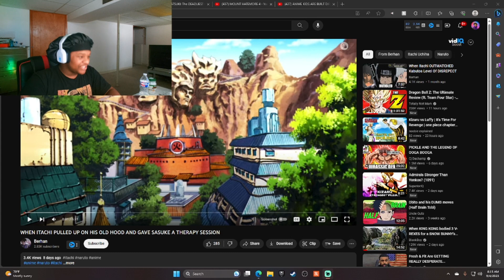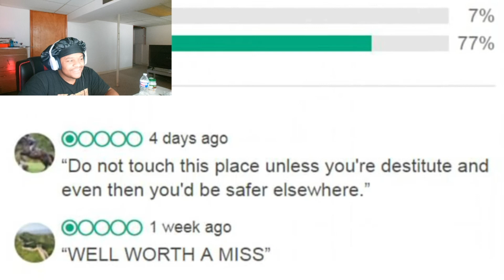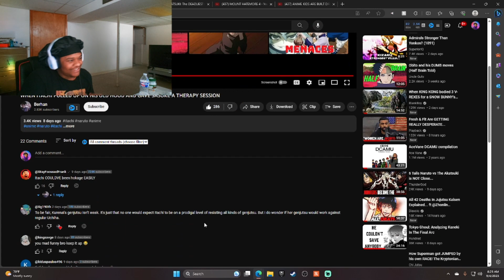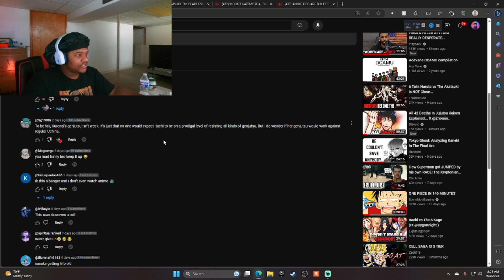WHEN ITACHI PULLED UP ON HIS OLD HOOD AND GAVE SASUKE A THERAPY SESSION | reaction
In this reaction video, we see when Itachi pulled up on his old hood and gave Sasuke a therapy session